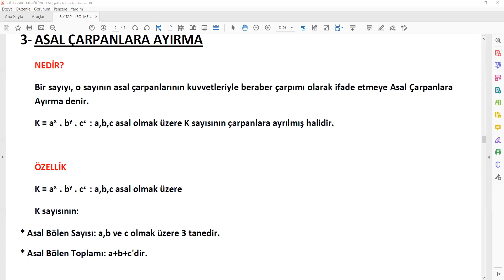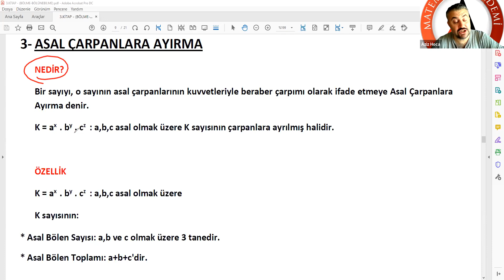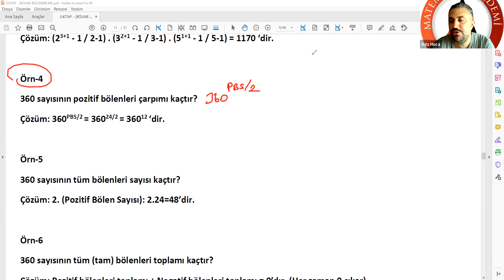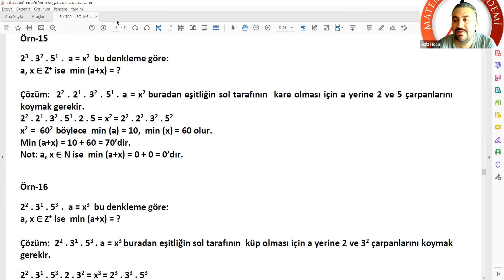Asal Çarpanlara Ayırma